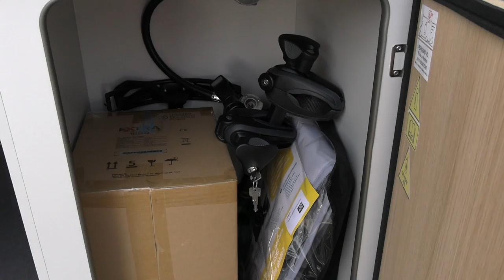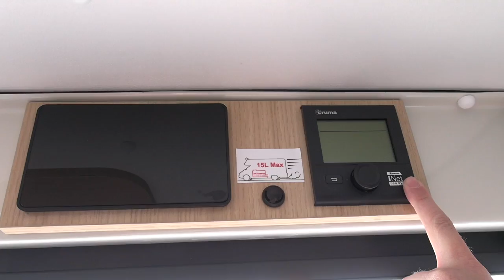LITS JUMEAUX - Présentation du DUOVAN Font Vendôme 2022 *Instant Camping-Car*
Du beau FONT VENDOME ! Découvrez ce DUOVAN lits jumeaux modèle 2022 ! Présentation par Kévin de l'intérieur et l'extérieur ainsi que toutes ses caractéristiques.Un fourgon 3 couchages mais idéal pour 2 personnes avec ses lits jumeaux ( possibilité de faire un unique grand lit ) , signé qualité Font Vendôme.

Font Vendôme Duo Van 2022
Porteur :
Fiat Ducato 2.2L/ 140CV
Dimension :
Longeur 6.36   largeur 2.05  hauteur 2.60
PTAC 3500KG/ PV 3037KG
Places :
4 places carte grise / 3 places couchages
Cellule :
Eau propre 100L / Eau usées 100L / Réfrigérateur à compression 138L  / Chauffage combi 4 Truma
Equipement de série :
Store plissés cabine / Pré-équipement radar de recul / Climatisation cabine / Toit panoramique / Jantes alu 16
Equipement du véhicule exposé :
Pack Loisirs : Pré-équipement TV / Panneau solaire / Store extérieur
Pack style : Jante alu / Toit panoramique
Ambiance Rio Dua Van
Peinture fiat Gris Campovolo

Ou nous trouver ? Adresse : Route de Montjean , 16700 Ruffec

Remy Frères, c'est une entreprise familiale depuis 1974, spécialiste dans la vente de camping car neuf et d'occasion. ( Benimar, Font vendome, Stylevan , Adria, Carado etc ) Mais aussi l'entretien, la réparation de tout type de véhicules de loisirs ( Camping Car, Van, Fourgon )

Nos accessoires de tournage Vidéo
Micro rode =
Camera DJI =
Sony Alpha =